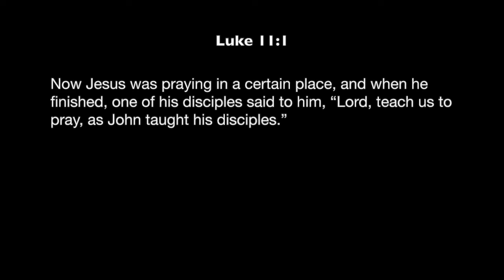Pastor Newsom Bible Study 5/7/20